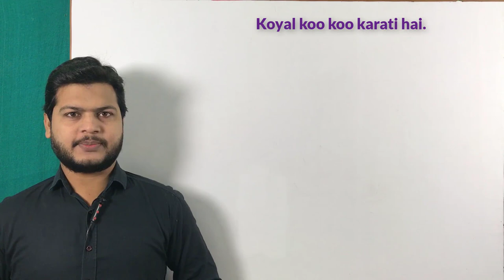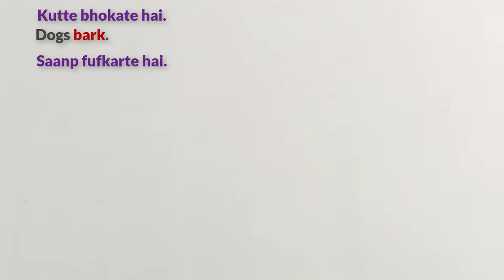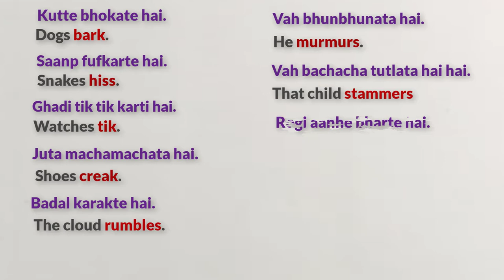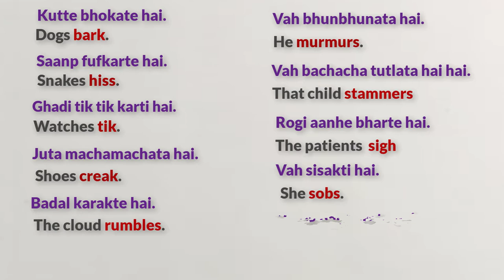Birds & Animals Sounds Vocabulary | Birds & Animals की अलग-अलग आवाज वाले अंग्रेजी Words by Taukir.